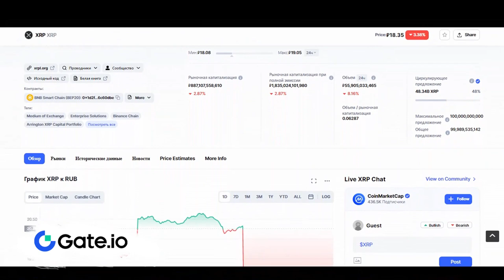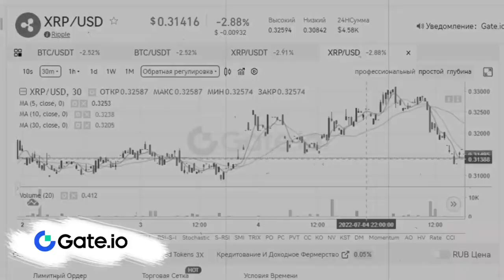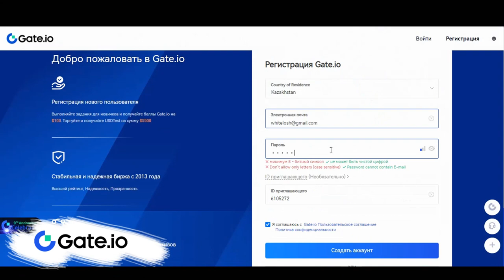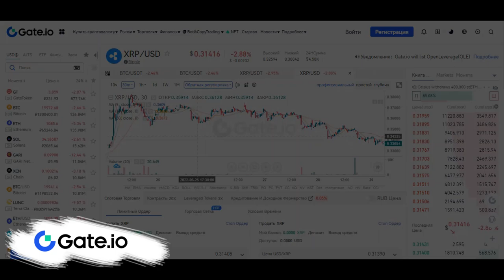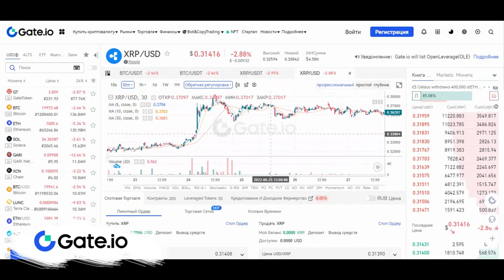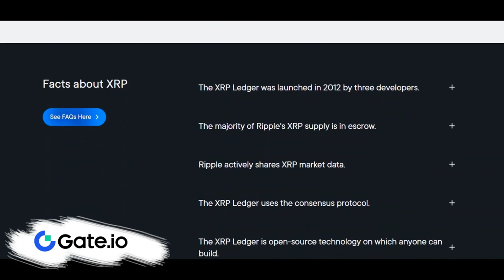🦖XRP RIPPLE СКАМ И ПОЧЕМУ НЕ СТОИТ ПОКУПАТЬ!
2) Копия булл икс, говорят не отличается, тоже попробуй, чисто дизайн отличается, мне больше булл икс, но я пробовал оба

4) Тут просто, удобно покупать с телефона, прям вайбик, иметь на готове стоит

5) Бонк бот, крутой старичок, кто понял, тот понял

7) Маестро также как Троян, очень удобно флипать в дороге с телефона

9) Блум Солана, окей новичок ничего не могу сказать

13) База если торгуете Трон лучше нет, это Bull X это фирма

17) Nfd на Base
Почему криптовалютуXRP скам и ее не стоит покупать.
RIPPLE ненадежная компания и Ripple отличается от XRP,поэтому XRP не применятся.
XRP Не стоит покупать,так как он не используется компанией Ripple
Всем Привет!Я покупаю криптовалюту)
СОВЕТЫ начинающим:
1)Начните со спотового рынка,а только потом переходите на фьючерсы и что-либо подобное(лучше через месяц).
2) Покупайте только на ту сумму,которую вы можете потерять,и будьте готовы ждать.
3)Изучайте графики,смотрите на недельный,месячый график,и вы примерно поймёте на каком этапе находится сейчас монета,и если она на максимуме,стоит ли ее покупать?
4)Стоит ли покупать новые монеты?Да!Но нет!Более 90% может потерять свою стоимость в разы,поэтому лучше начните с топ 10 криптовалют,топ 50 максимум!
6)На рынке,как и в жизни,что-то модно,а что вышло из моды,а что-то выйдет из моды,а что-то будет вечно...Будьте аккуратны)
7)Если вы потеряли деньги,не пытайтесь через секунду  восстановить и приумножить,лучше сделайте паузу.
8)Будьте аккуратны с новостями,у каждой новости есть свой автор и свой выгодоприобретатель..
9)Не верьте в вечный рост
10)Помните зачем вы пришли,за прибылью!
11)Точно знающих будущее не бывает!